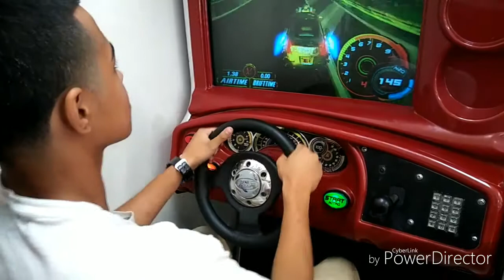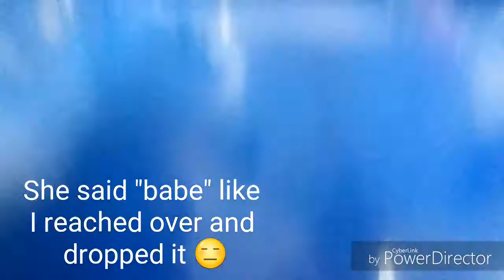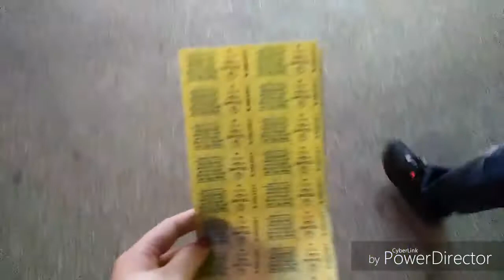Spend Friday The 13 With Us Vlog !!! 👻🎡 | Angelina Gonzalez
Hey everyone 🌸 I couldn't wait to upload this vlog for y'all!! I hope you enjoy this mini vlog of us at The Texas State Fair! 💙

Travis scott- Goosebumps instrumental